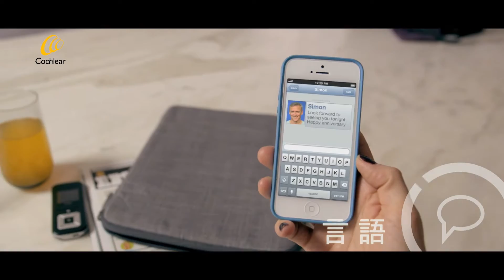Cochlear® N6人工電子耳 功能展示影片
免責聲明:
請向您的保健專業人員尋求聽力損失的治療建議。效果可能因人而異，您的保健專業人員會告知您可能影響效果的相關因素。在使用時務必閱讀相關說明。並非所有產品在所有國家/地區均有提供。請聯絡您當地的科利耳代表以瞭解產品資訊